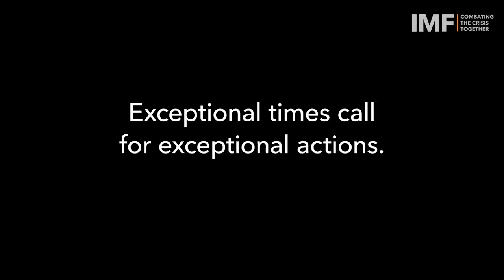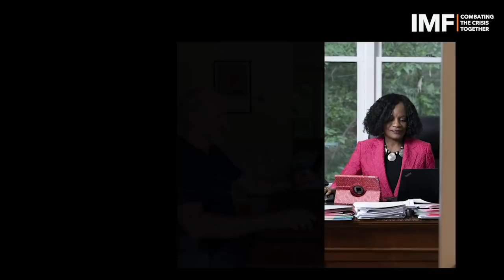Combating the Crisis Together | IMF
In less than four months, billions of dollars have been disbursed to over one-third of our member countries. This 90 second milestone video, reveals how we are meeting the COVID-19 challenge, and how much we have to give.

Soundbites from IMF Directors -- Kristalina Georgieva, Abebe Selassie, Gita Gopinath, and Geoffrey Okamoto -- are reminders of how far we’ve come over the last six months.

Candid photos provide a look inside the International Monetary Fund and a rare glimpse inside the homes of our teleworking staff.

to learn more about how we're combatting the crisis together.